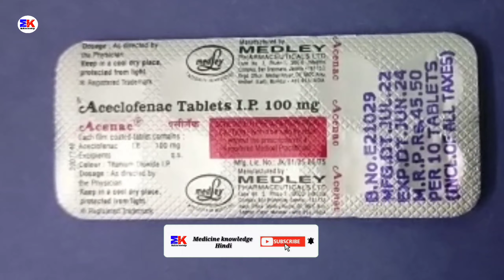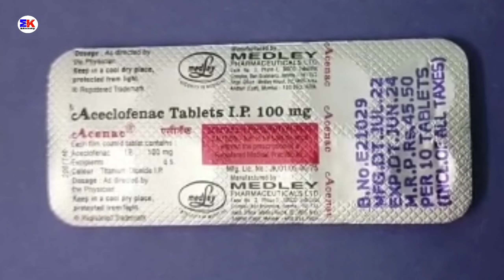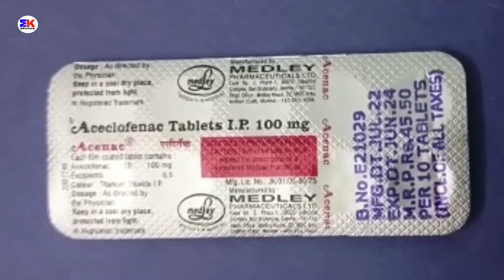Acenac Tablet | Aceclofenac Tablet | Acenac Tablet Uses Benefits Dosage Review in Hindi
kindly note